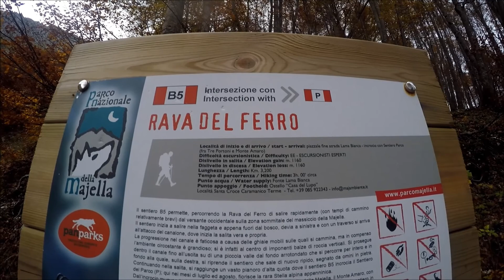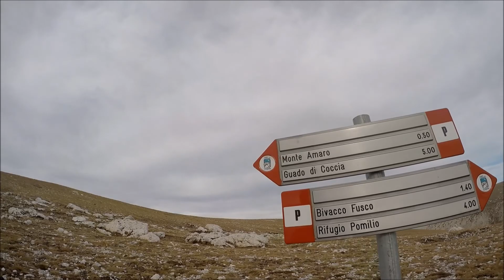Monte Amaro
Monte Amaro per la Rava del Ferro